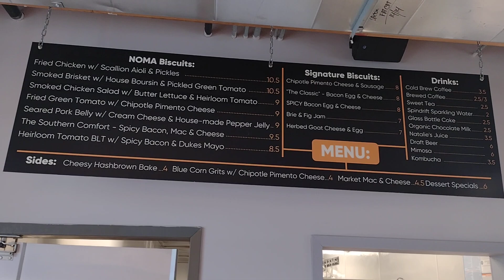FAT CAT BISCUITS January 18, 2023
FAT CAT BISCUITS ON MAIN STREET COLUMBIA SOUTH CAROLINA JANUARY 18, 2023